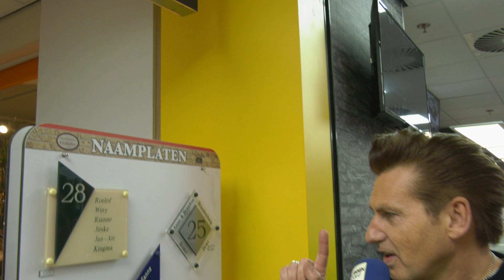SPANNING bij Schoenmakerij van Vlist in Winkelcentrum Etten Leur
De heer Roks kan de spanning bijna niet aan bij Schoenmakerij van Vlist. Hij blijkt een vaste bezoeker te zijn en vind het fantastisch dat hij in de watten wordt gelegd namens de ondernemers. Jeroen trekt met liefde zijn pinpas voor meneer Roks.

Wil je weten wanneer Wij Pinnen voor U weer in Winkelcentrum Etten-Leur komt? Kijk dan op